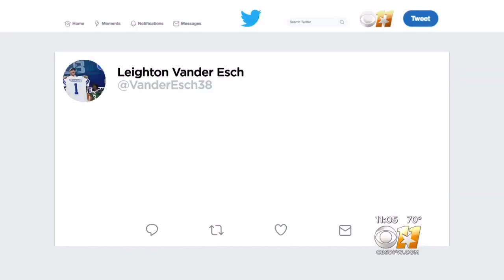Mixed Reaction From Fans After Cowboys Draft Linebacker Leighton Vander Esch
Some Dallas Cowboys fans thought a running back as first pick made more sense.